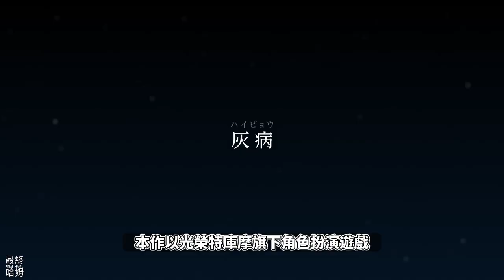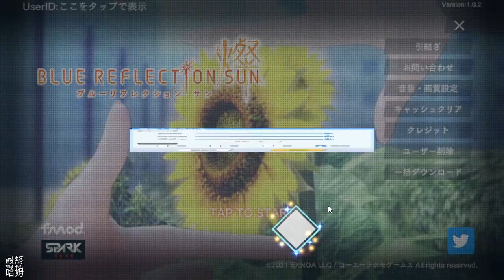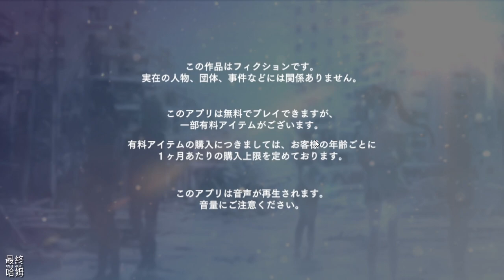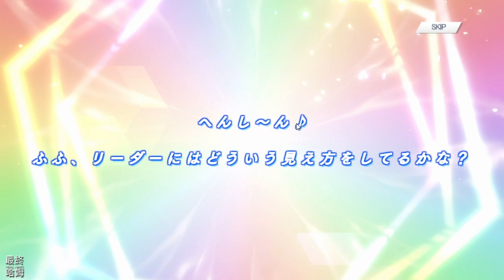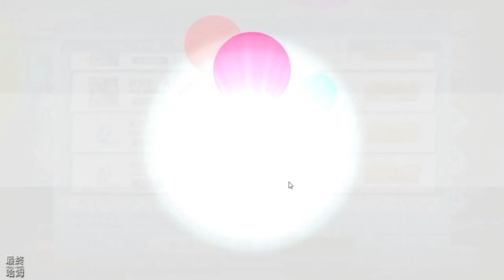【哈姆手遊試玩】《BLUE REFLECTION SUN/燦》 2月21日 雙平台推出 幻舞少女之劍全新企劃 | 日系二次元美少女末日題材回合制 RPG 手遊 | 與八位女高中生一起生活在末日的學園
Mel Kishida x Koei Tecmo Games x DMM GAMES，
“BLUE REFLECTION”系列最新作品“BLUE REFLECTION SUN”
少女們為了抵抗“灰燼的毀滅”，與從灰燼中獲得的力量戰鬥的希望與感情交織的英雄RPG！

◆故事
這一切都始於一年半前。
那一天，“灰燼”突然開始降臨人間。
起初，人類對此持樂觀態度，稱“有點噁心，但這是自然現象之一”。

然而，他很快得知“灰燼”是一種侵入人體的有害物質。
此外，奇怪的生物“Testa”誕生並攻擊。

打倒“異種灰燼”需要特殊的力量。
它的力量很少通過被灰燼攻擊來體現。

那些擁有它的人，那些知道擁有這種力量的人的人稱之為這個。
“伊洛德”。

一天。
春日誌保轉學到日森學園治療灰病。
在那裡等待著他們的是與“灰燼”進行無盡戰鬥的“日常生活”。

◆ 什麼是“藍色反射太陽”？
插畫師“岸田梅爾”與以工作室系列而享有盛譽的“Koei Tecmo Games Gust Brand”為大家帶來了少女們在頹廢奇幻的世界中編織的青春合奏劇！

・故事 - 富有表現力的故事部分
來到灰燼落下的都市「出雲町」的主角（玩家）。
他重建被稱為“史上最弱”的部隊，並在與灰燼有關的戰鬥中與女孩們對決。

・戰鬥 - 與美麗的 3D 圖形戰鬥 -
通過基於技能和屬性攻擊的策略帶領您的部隊取得勝利。
實現了通俗易懂且有深度的“回合製指揮戰”。

・人物與旗幟卡片——少女們的身心在兩軸上表達
展現各種表情的“角色”和代表回憶的“旗幟卡片”。
“少女的力量”就是以這兩者為軸來表現的。
此外，它還配備了武器製造強化等要素。

・交流——“三”帶來的全新鬥牛體驗——
作為主角（玩家）與女孩們互動，強化你的“心”。
一個特殊的場景，你可以通過互動培養與女孩親密和解放。
“Kizuna”通過重複思考變得更強大。

◆ 性格
春日誌保（CV：須山惠美里）
Alecia Yu Morisaki（CV：鈴代沙由美）
近木（CV：立花雛）
高岡雪子（CV：佐伯伊織）
生駒文美（CV：奧英子）
星谷環奈（CV：比田寧寧）
安住菜奈美（CV：田中美波）
Kirara Kuno（CV：大野裕子）

1.《BLUE REFLECTION SUN/燦》是一款日系二次元美少女末日題材回合制 RPG 手遊，於 2023 年 2 月 21 日（二）雙平台推出。

2.本作以光榮特庫摩旗下角色扮演遊戲《BLUE REFLECTION 幻舞少女之劍》為原點的全新企劃。

3.遊戲故事描述突然降下的灰燼導致世界邁向滅亡，為了阻止世界滅亡，一群少女們利用灰獲得的力量進行戰鬥，而我們自然是扮演用有“伊洛德”力量少女們的指揮官。

4.遊戲的戰鬥系統為 3D 回合制戰鬥 採用指令式的攻擊，有 SP 技能可以使用，華麗的大招演出、角色的聲優配置與故事劇情相當豐富。新手有一個10連抽，禮物箱中有大量的預約獎勵可領取。